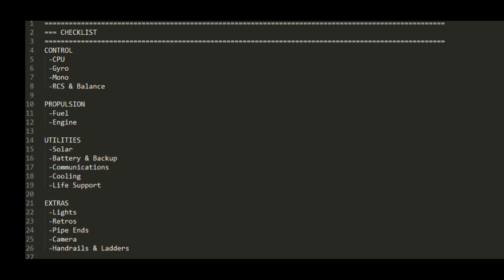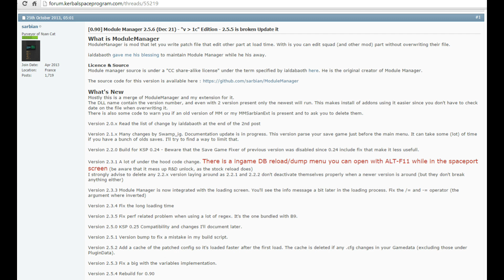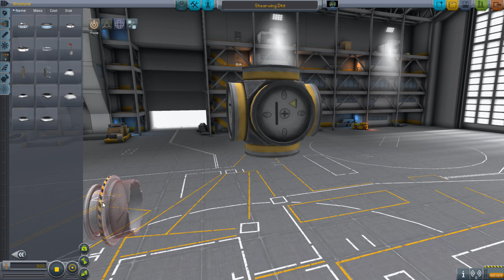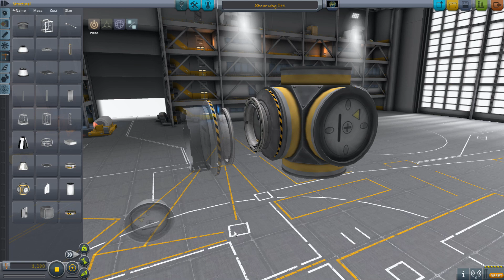Construction Tips & Tricks -- AMA 8 -- KSP 0.90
Lots of tips and tricks I use every day.
Thank you, Rufus, for the DS9 file!